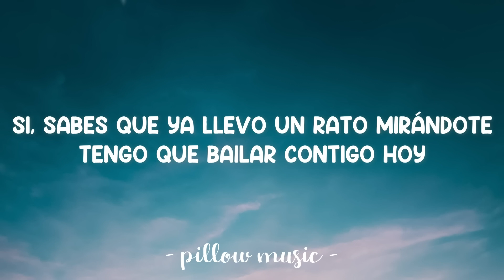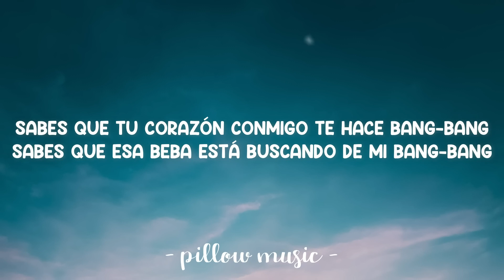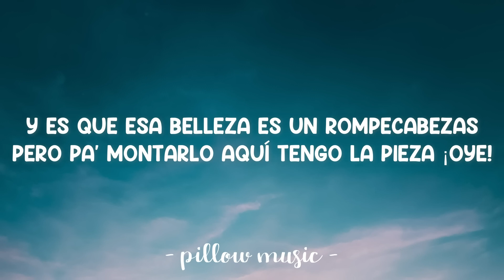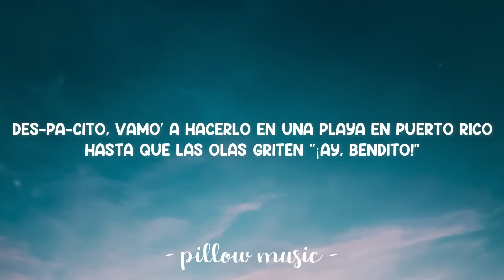Despacito Luis Fonsi Feat Daddy Yankee Lyrics 🎵 | latestsongs522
Despacito - Luis Fonsi (Feat. Daddy Yankee) (Lyrics)
Lyrics video for "Despacito" by Luis Fonsi (Feat. Daddy Yankee).

📜 Lyrics: "Despacito"

¡Ay!
¡Fonsi!
¡D.Y.!

Ohhh
Oh, no, oh, no
Oh
Hey, yeah!

Go!

[Luis Fonsi:]
Si, sabes que ya llevo un rato mirándote
Tengo que bailar contigo hoy
[Daddy Yankee:]
(¡D.Y.!)

[Daddy Yankee:]
(Oh, yeah)

[Luis Fonsi:]
Des-pa-cito

[Daddy Yankee:]
Sube, sube, sube
Sube, sube

¡Oye!

[Luis Fonsi:]
Des-pa-cito

[Daddy Yankee:]
Sube, sube, sube
Sube, sube

[Luis Fonsi:]
Des-pa-cito
¡Bailalo!